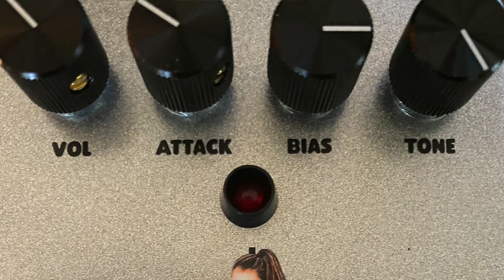Belle Fuzz Tutorial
A simple Iphone video to walk you through some of the settings on the Belle Fuzz.  Keep in mind that the Bias control turned counter clockwise can cause the fuzz to sputter into nothingness.  If you want to get really ugly sounds just turn the bias halfway down and the attack way up.

I hope you all enjoy this as much as I do!